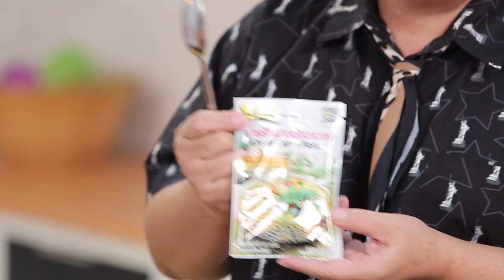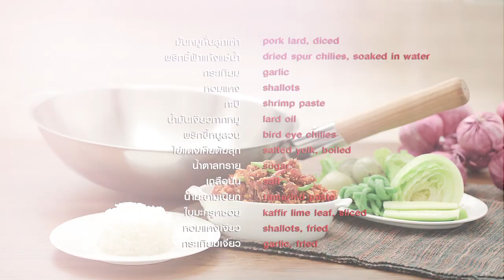รายการกินได้ก็กินIEP 72| อาร์ต พศุตม์|PART 2/ 3